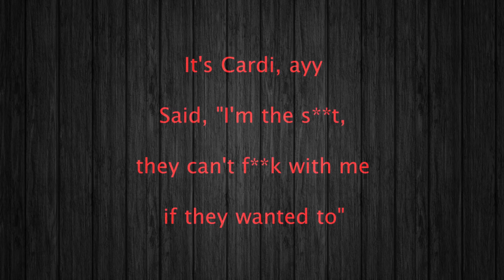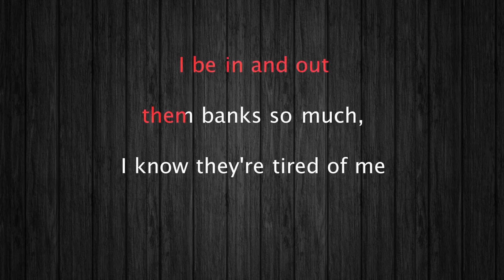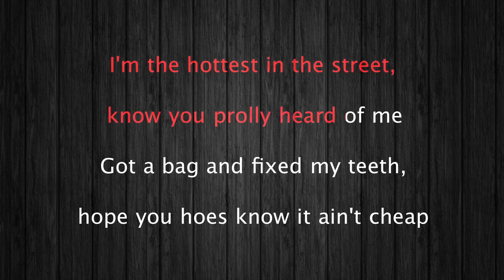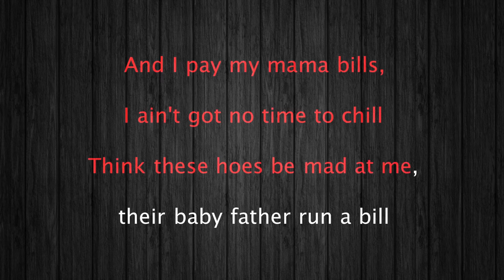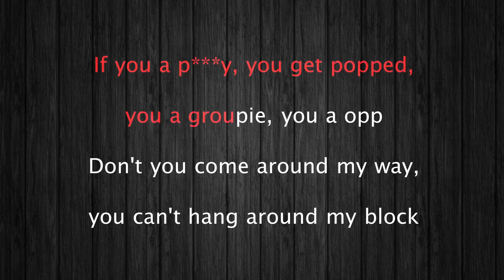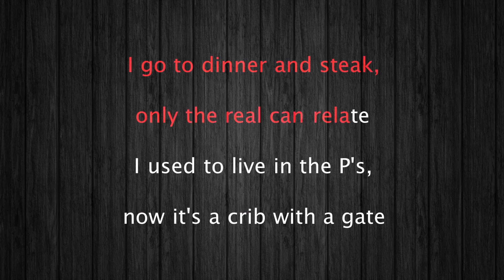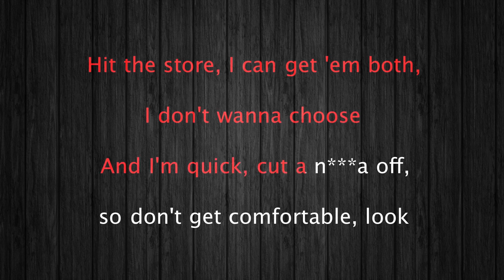Cardi B Bodak Yellow Karaoke 12 tones _ Lower tone -2 _ Key D